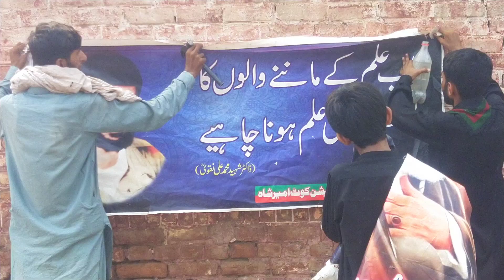9 محرم الحرام کی سبیل